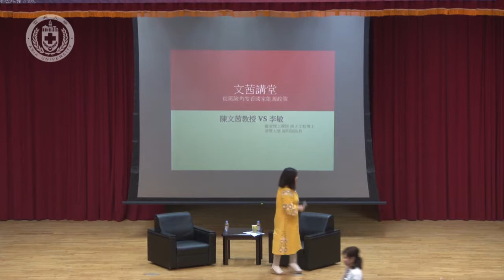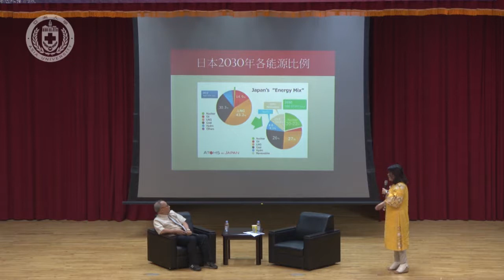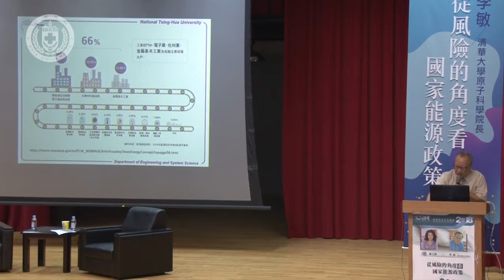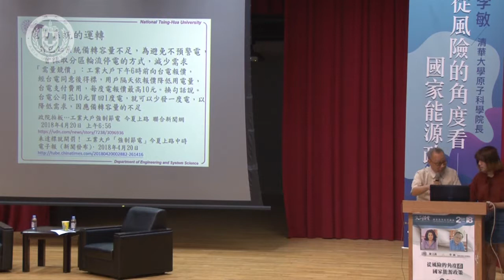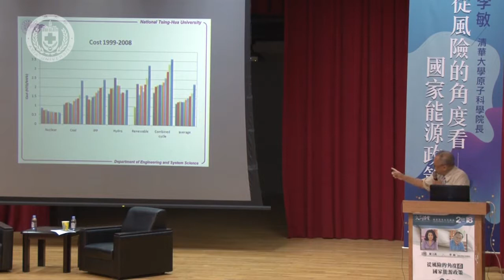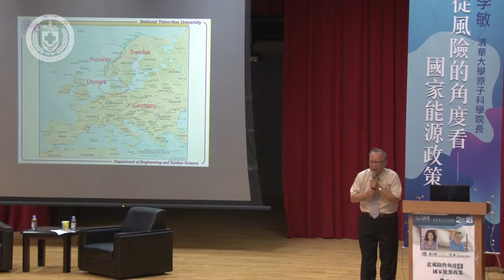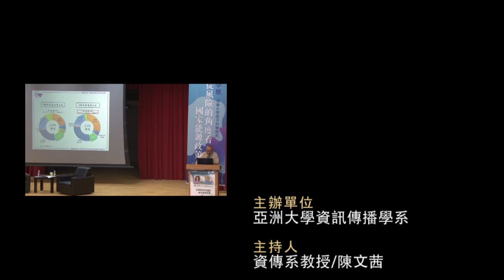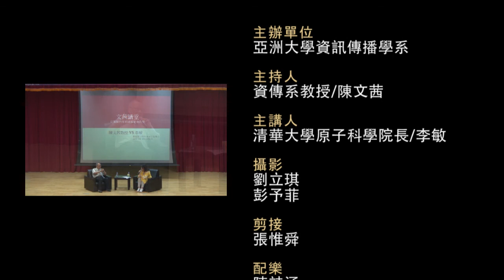【亞洲大學│文茜講堂】《文茜講堂》【全程影音】－ 2018創意思考系列講座 (V)： 從風險的角度看國家能源政策 2018.05.02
演講者：資訊傳播學系教授 陳文茜 、清華大學原子科學院長 李敏
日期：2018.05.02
地點：行政大樓A101國際會議中心